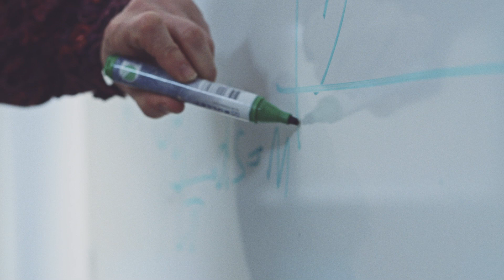Ingrid Hotz - Professor i visualiseringsteknik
Text